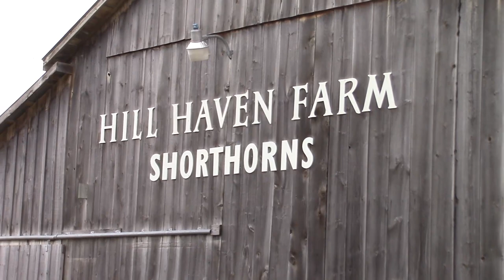2020 G N E Education Day Part 2 Beef Cows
Learn all about Beef Cows in Part 2 of the 2020 Great Northern Exhibition Virtual Education Day.